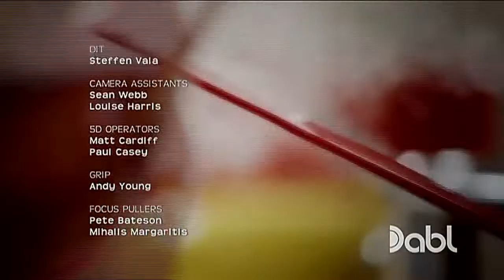TV Theme - Jamie's 15 Minute Meals (2012)(720p)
Beginning Theme & End Theme, Six Episodes Air Saturdays On Dabl, 2 PM - 5 PM Central Time.